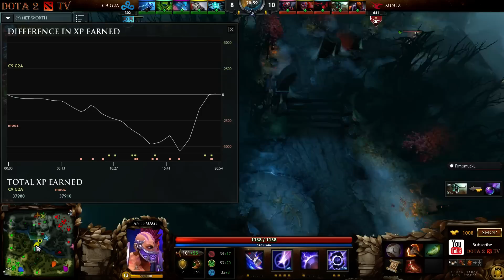Mouz vs C9 Dota Pit League Season 3 Game 3 bo3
Dota Pit League Season 3.

The Dota Pit League is back wiht Season 3! Top teams from NA and EU will compete against each other for a prizepool of at least $80,000.

Mousesports vs Cloud 9 Game 3 - Playoff.